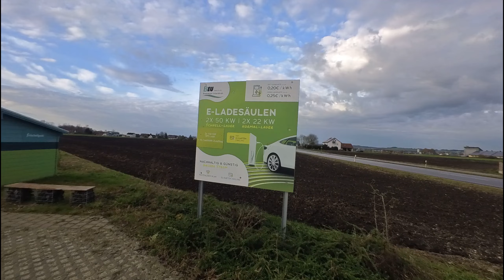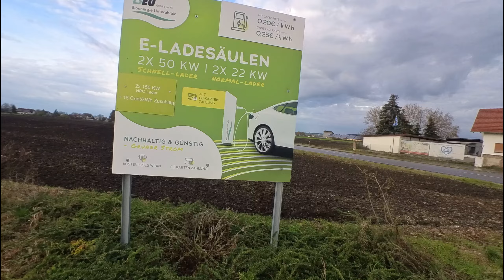Diese Änderungen am Tesla Supercharger werden kommen! Weniger Wartezeiten garantiert?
Diese Änderungen an Tesla Supercharger werden kommen!  Weniger Wartezeiten garantiert?